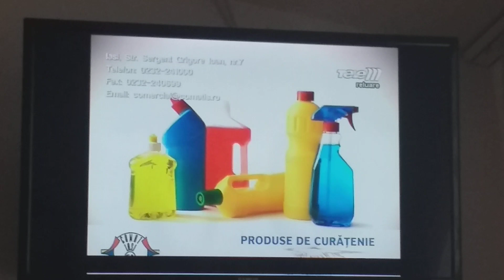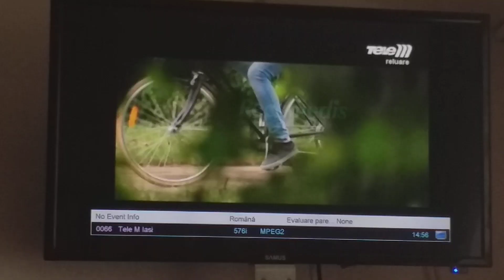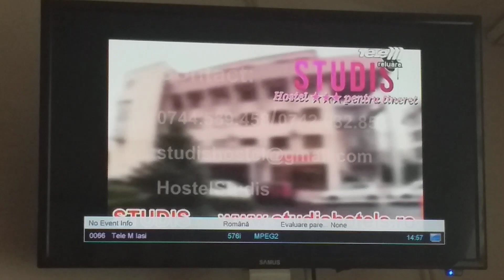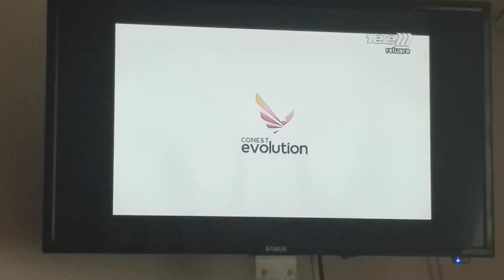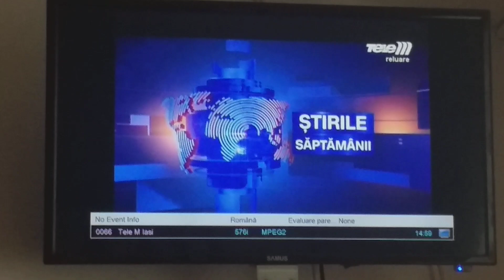Reklaamiplokk (Tele M Iasi, 27.02.2023, 14:53 EET/Tallinn)